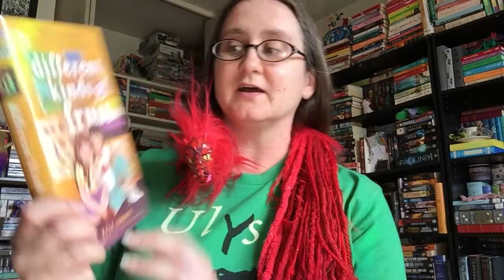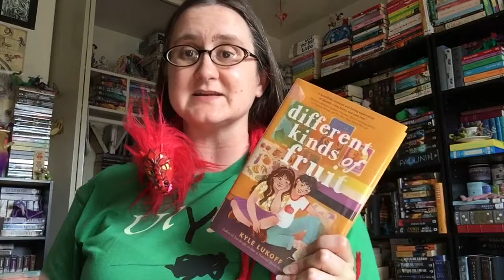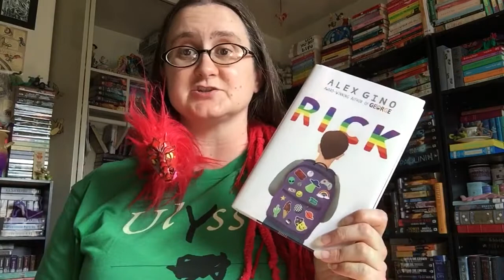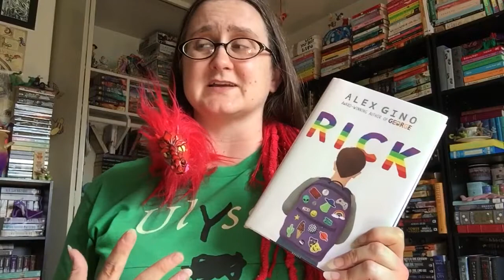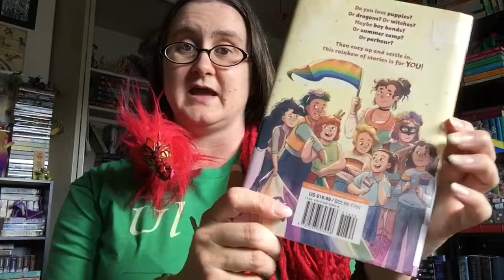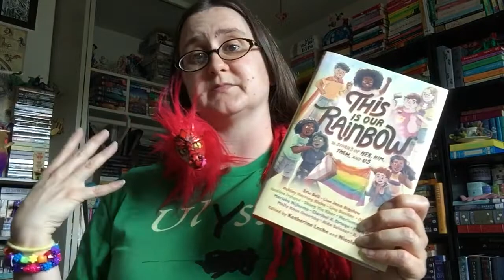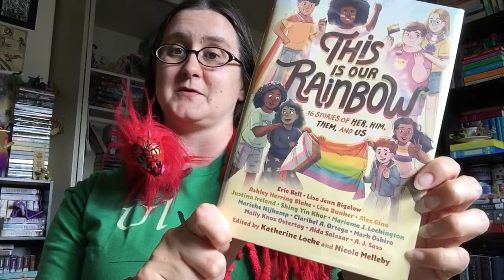The Dragon Librarian Recs! 🐉📚💕 (Children 6/27) Let’s Celebrate Pride Month! 🏳️‍🌈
Rick by Alex Gino